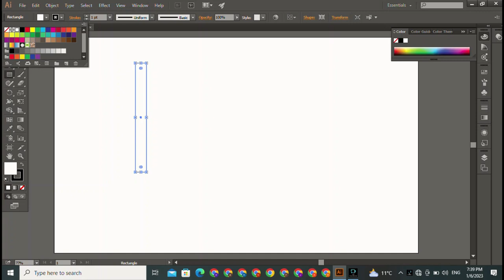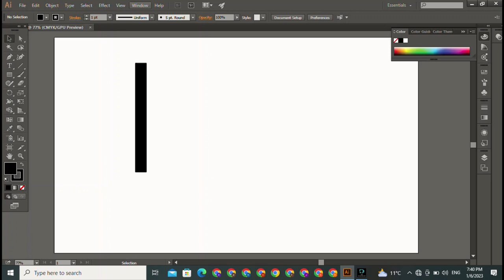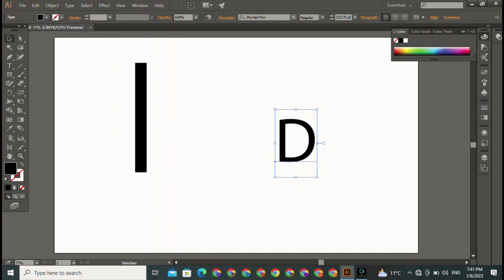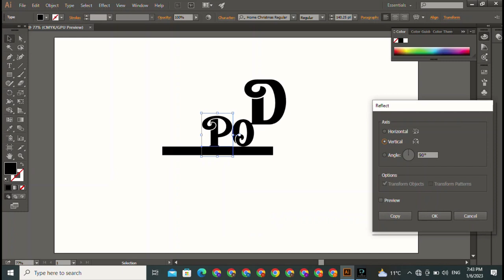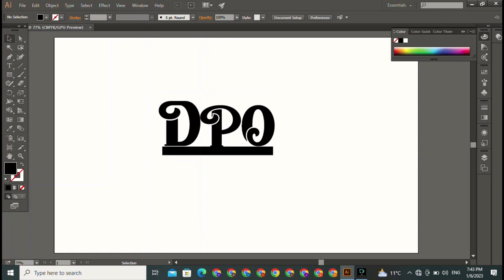How To Create An Awesome Video About Graphic Design,15 Up-and-Coming Trends About Graphic Design,30